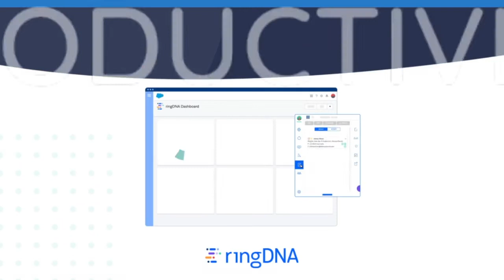Warwick Kirby on the CEO Sales Insights Show with Tony Hughes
​CEOs have a unique perspective on what it takes to drive sales. In this exciting show, best selling author and Co-Founder of Sales IQ Global, Tony Hughes, speaks to CEOs who share their insights with peers looking to drive sales, and aspiring sellers seeking to better understand how to engage a CEO.

​In this episode, Tony talks with Warwick Kirby who is CEO @ CAMMS, and an author.